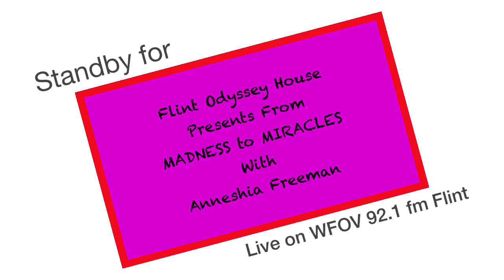012819-From Madness To Miracles-Video-3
012819-From Madness To Miracles-Video-3